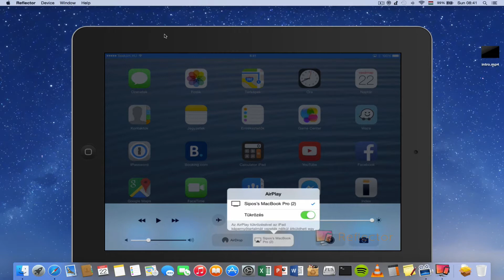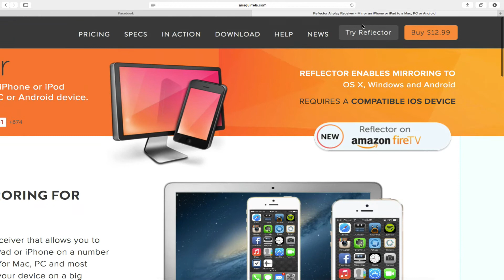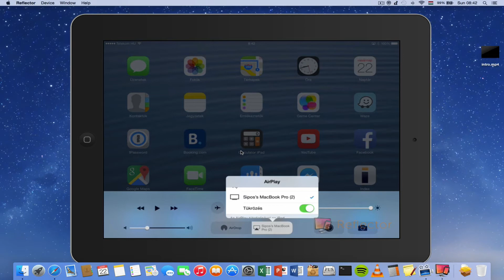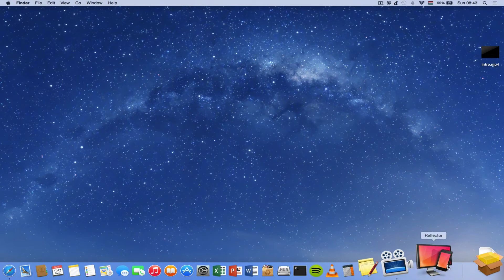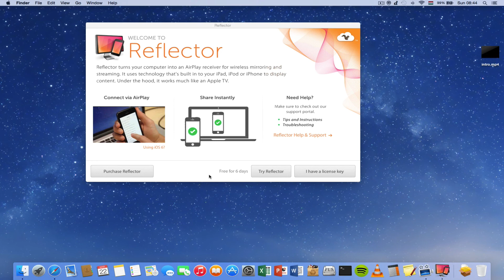iPad/iPhone/iPod képernyő tükrözés Macbookra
Remélem tetszett,és hasznos is volt!